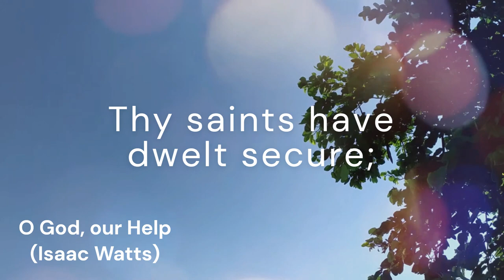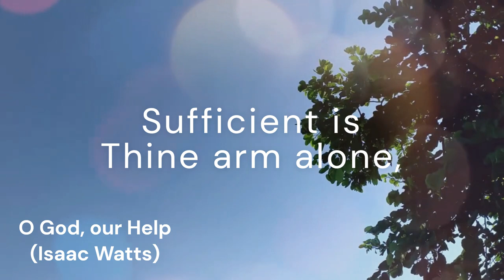O God, our Help (ST ANNE)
*Tune:* ST ANNE
*Author:* Isaac Watts
*Composer:* William Croft

*Lyrics:*
Our Shelter from the stormy blast,
And our eternal Home.

A thousand ages in Thy sight
Are like an evening gone,
Short as the watch that ends the night
Before the rising sun.

Under the shadow of Thy throne
Thy saints have dwelt secure;
Sufficient is Thine arm alone,
And our defense is sure.

Be Thou our Guard while life shall last,